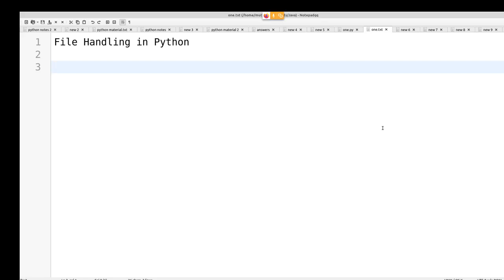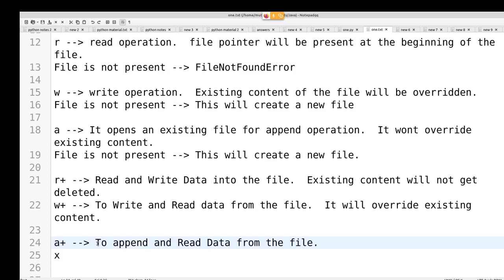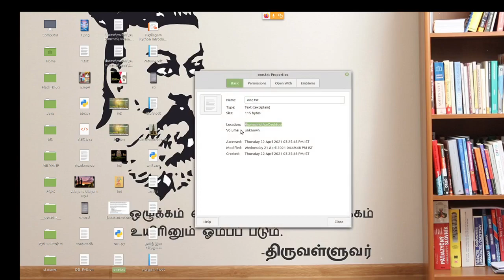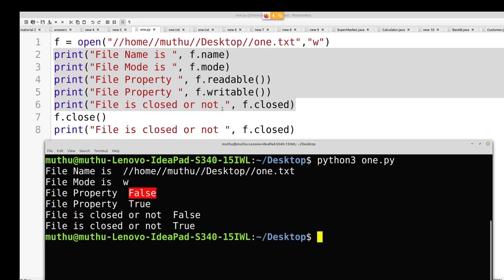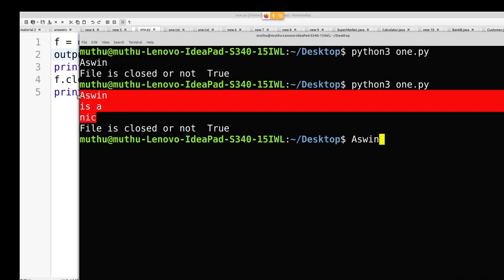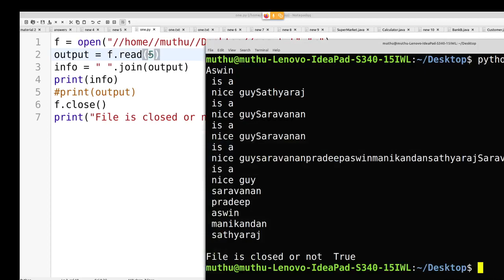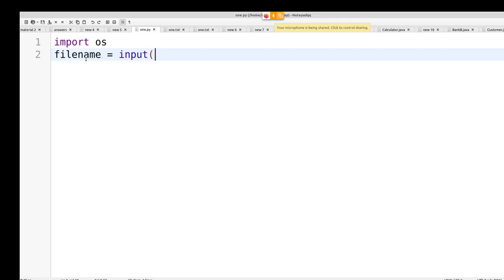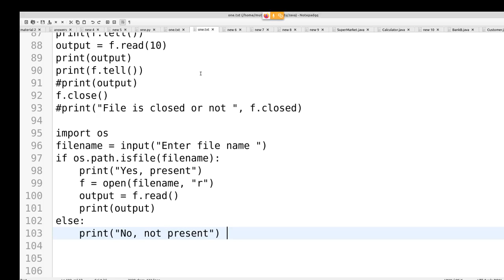Python in Tamil - File Handling - File Reading, Writing in Tamil - Muthuramalingam - Payilagam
Learn how to do open, read and write operations in File using Python Language through this tamil video tutorial.

1) +2 python
2) python in Tamil for beginners
3) Django 1.11 python 3.6.3 tutorial
4) python 3 Video in tamil